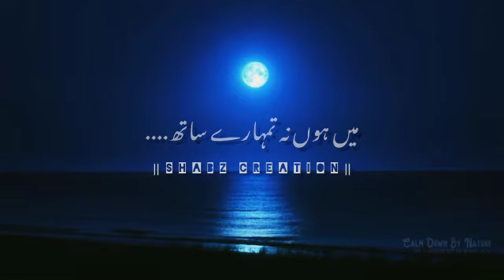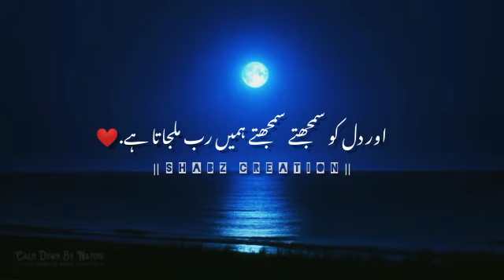Ishq e Haqiqi | deep lines | Surah REHMAN | Shabz writes | Shabz Creation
'' In your light I learn how to love. In your beauty how to make poems . You dance inside my chest where no-one sees you , but sometimes i do, and that sight becomes this art ''
'RUMI'
SHABZ CREATION